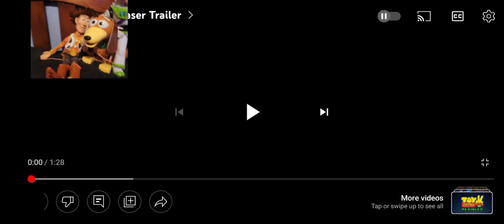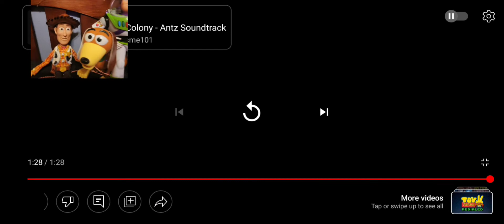Woody buzz slinky dog reacting the mario movie second trailer, and reacting to pixars elemental